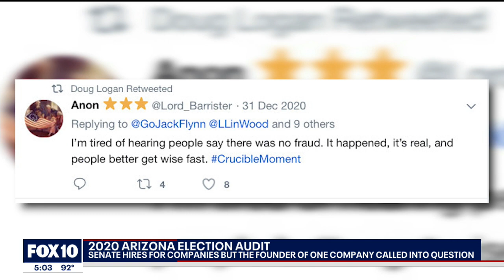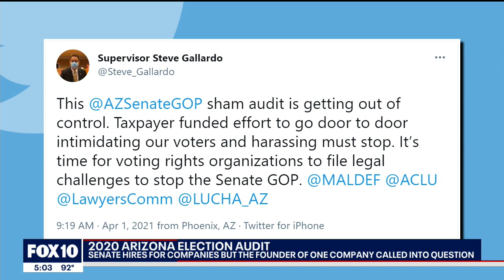Founder of company hired for election audit called into question | FOX 10 News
Social media activities by the founder of one company hired by Arizona Senate Republicans to conduct an audit into the 2020 election in Maricopa County suggest he is sympathetic to conspiracies surrounding the election's integrity.